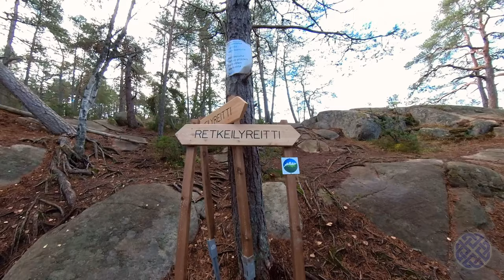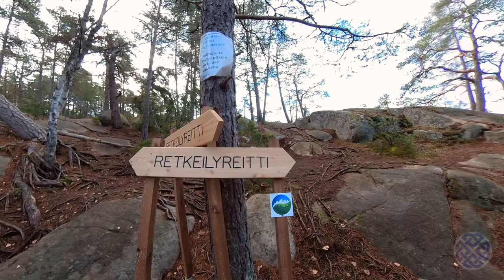I LOVE a LAAVU! Camping in a Finnish lean-to shelter.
According to Wikipedia, "a Finnish "laavu", plural  "laavut", Swedish gapskjul or slogbod, or Norwegian gapahuk is a traditional ethnic lean-to shelter, a small structure intended for temporary residence during hiking or fishing trips in the wilderness.

Laavut are commonly found in Finnish Lapland near popular fishing rivers and in national parks. In principle, a laavu is a simplified version of a wilderness hut. Like wilderness huts, they are not heated, and may not be reserved beforehand. Unlike wilderness huts, laavut lack doors or windows. A typical laavu is a wooden hut, about 10 m2 in area and 2 m high, consisting of a roof, floor, and three walls. The fourth wall is left permanently open."

This was my first time sleeping in a laavu. I am a complete newbie to hiking, backpacking and camping, so on every trip, I am learning loads of new stuff. There are great sources and resources on the net and YouTube, but nothing beats learning and experiencing things firsthand.

I apologise for all the "umms" and "aahs" as I speak to the camera. This is how I talk normally, and I don't script what I say. I need to work on that. I hope my witterings aren't too annoying. I hope you enjoy this video. There is no substitute for getting out and experiencing it for yourself. It's just waiting there for you! :-)

All footage was filmed with an Insta360 OneX2 camera.